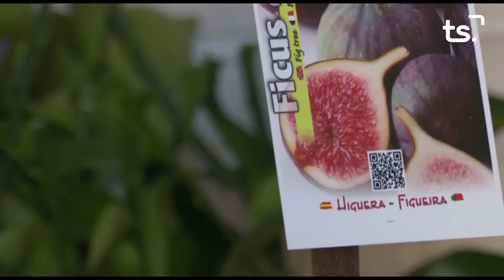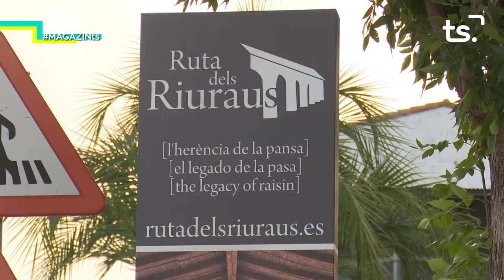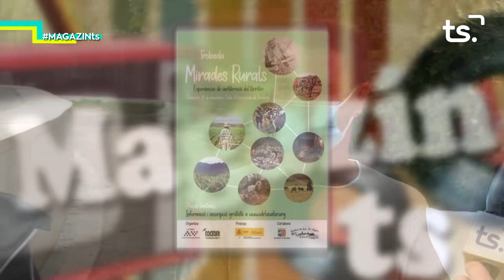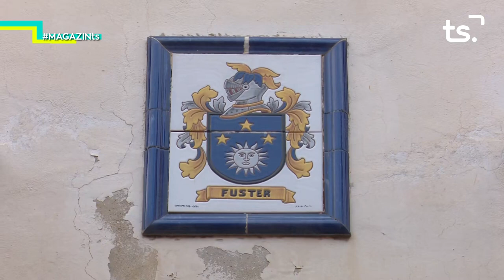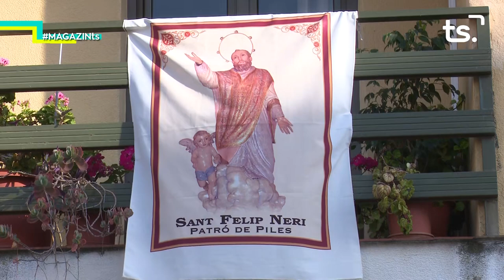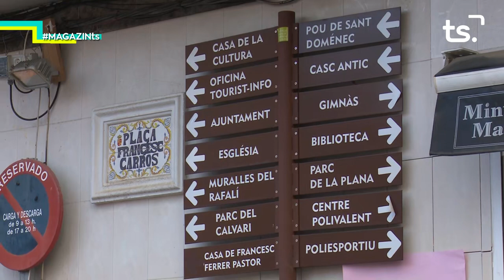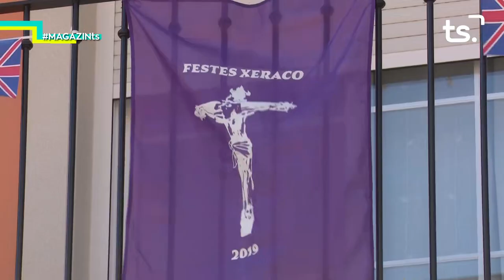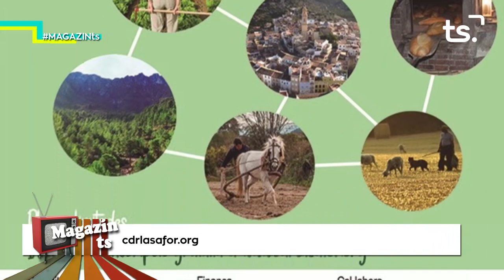2020 11 16 MAGAZIN TS DILLUNS - TROBADA 'MIRADES RURALS'